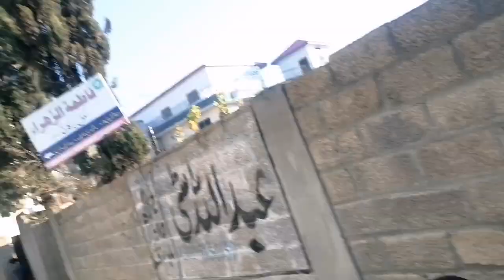aj ki routine || itne ziyada covye aa gye || MashAllah choti si age main nimaz ki pabndi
daily vlogs